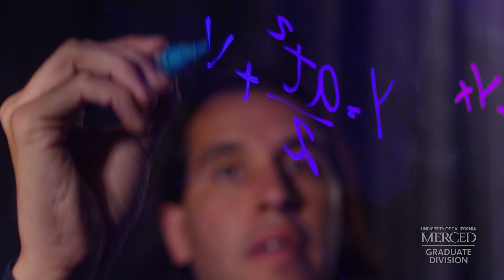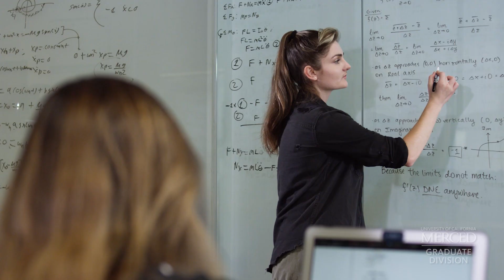UC Merced Graduate Division — Mechanical Engineering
A look at UC Merced's graduate studies in Mechanical Engineering.